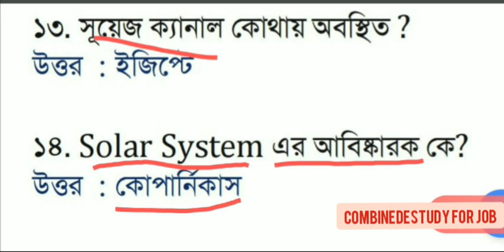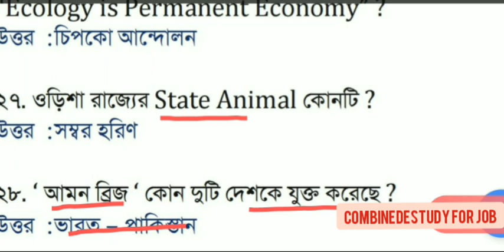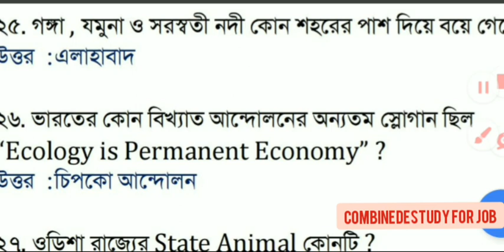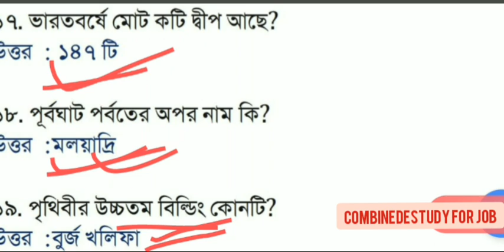Geography p1|Wbcs|Psc clerkship|Wbp |Rail group d|Ntpc